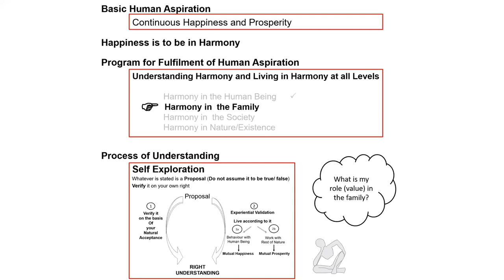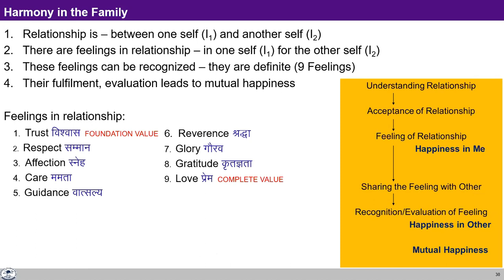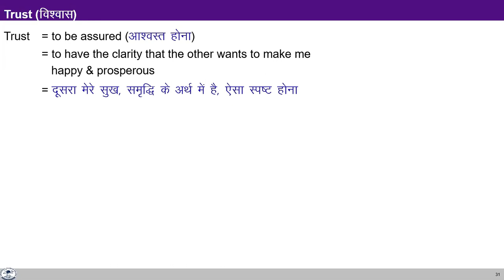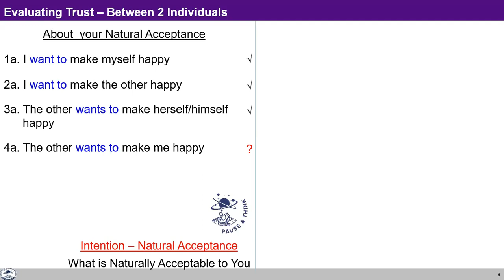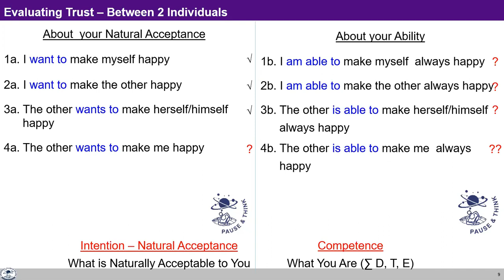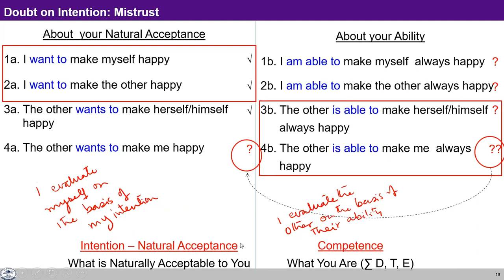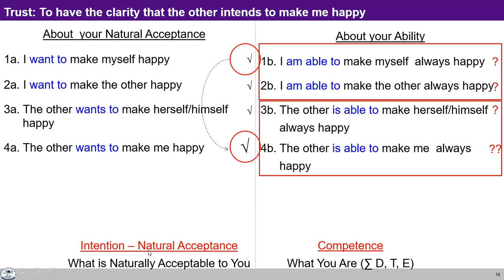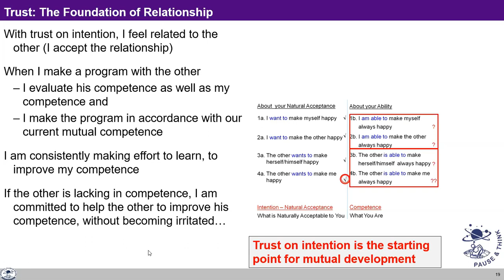UHV-II L14 SUM Trust the Foundational Value in Relationship